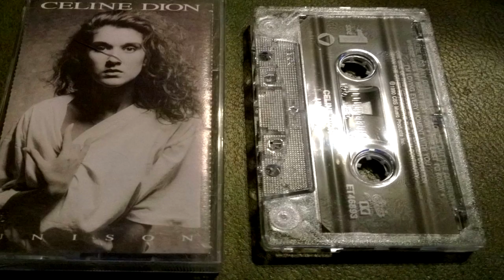7 MUJERES mas RESPETADAS del MUNDO 🔴